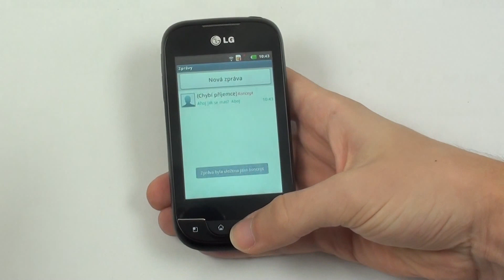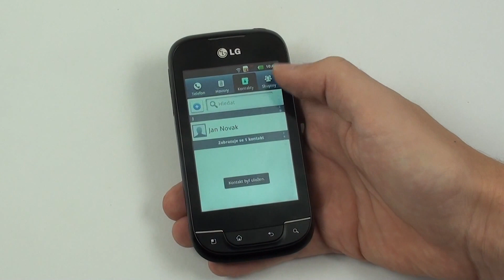LG Optimus Net - zprávy a kontakty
LG Optimus Net a prohlídka editoru zpráv a telefonního seznamu.